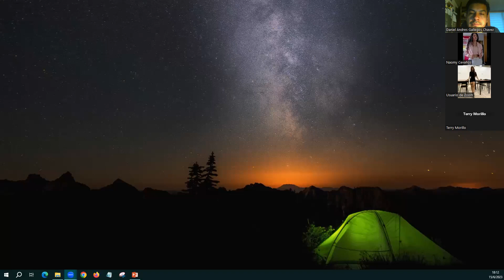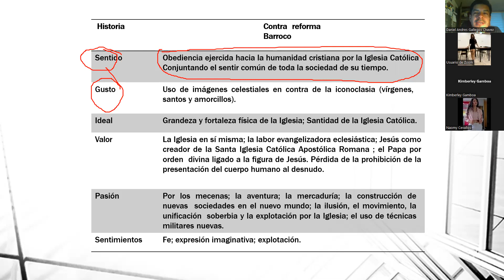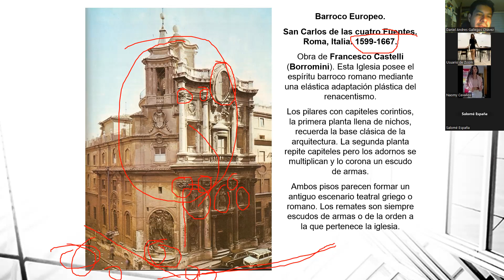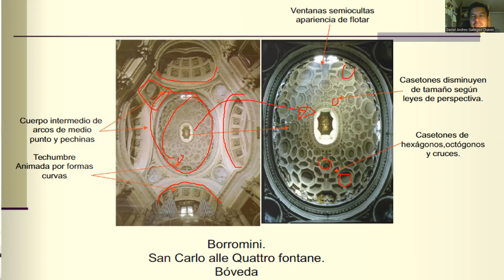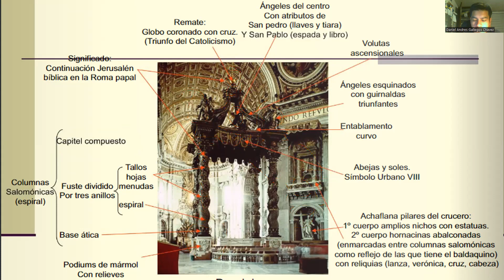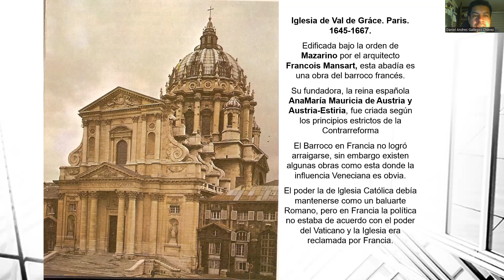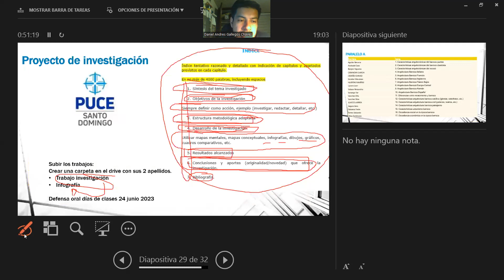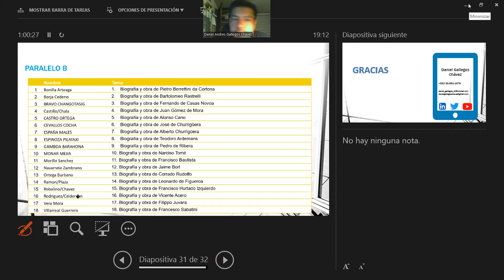Introduccion al Barroco